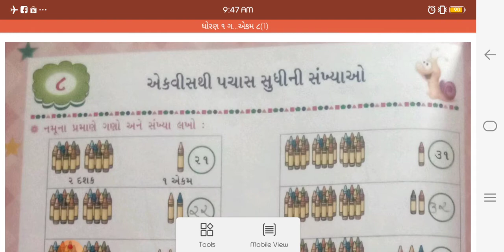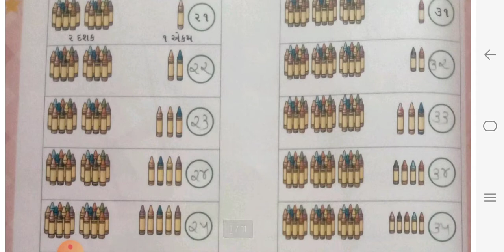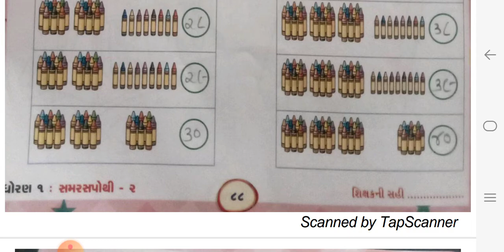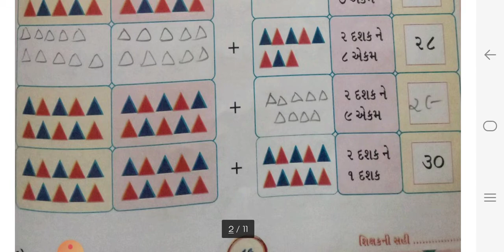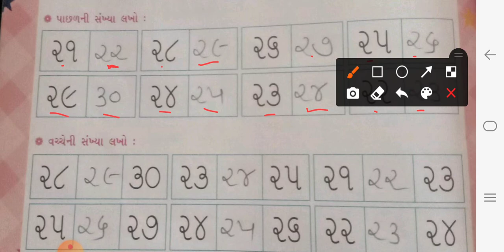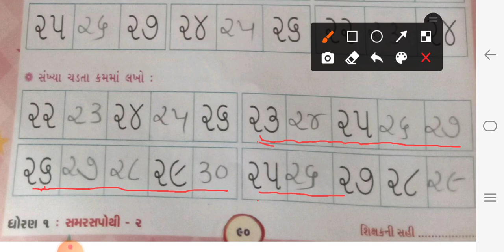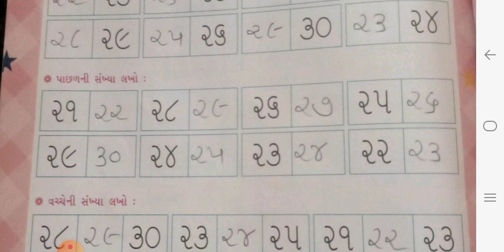STD 01 MATHS UNIT-8 REVISION